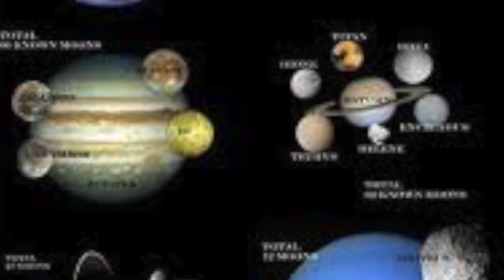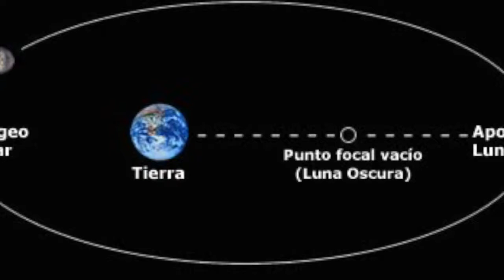LA LUNA ES UNA NAVE EXTRATERRESTRE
EN ESTE PROGRAMA REPASAMOS 10 PUNTOS CONCISOS QUE NOS DAN A CONFIRMAR DEL PORQUE LA LUNA ES UNA NAVE EXTRATERRESTRE Y NO UN SATÉLITE NATURAL DEL PLANETA TIERRA.